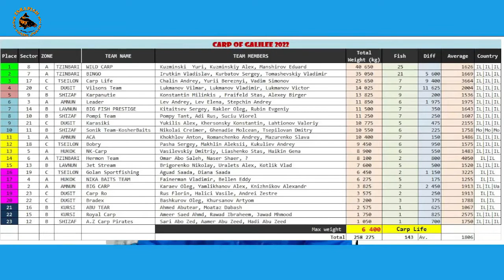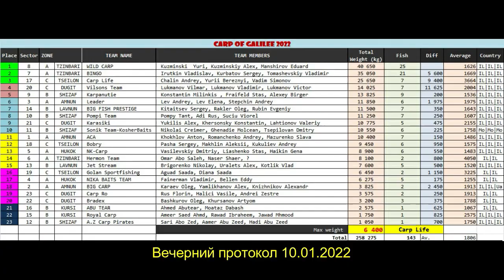Галилейский Карп 2022, 10.01.2022, Новости Дня на русском